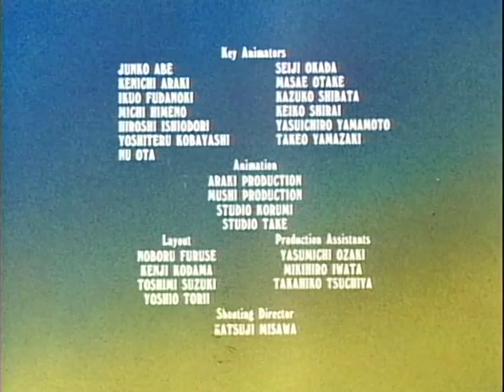Used Pets / Search For a Star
Making his rounds, Heathcliff discovers that all his friends and allies are missing. Upon investigation, he discovers an illegal used pet shop whose owners are capturing pets and reselling them!

While waiting for Riff Raff at the wharf, Cleo gets kidnapped and forced to do cat food commercials. It's up to the Catillac Cats to rescue her!